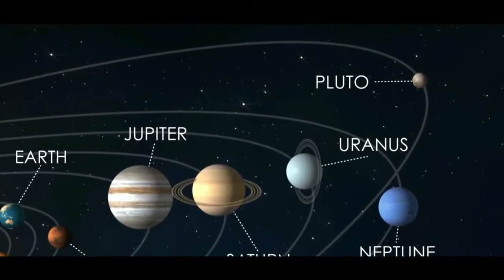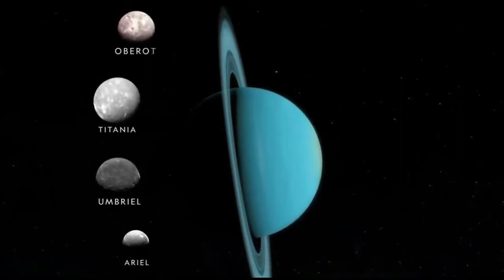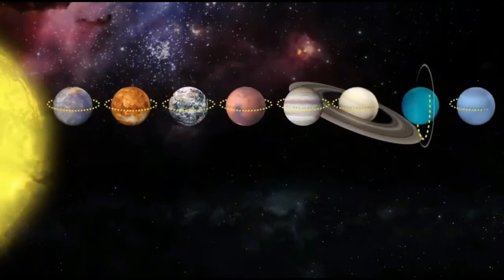TESSA 1 HOUR (STEVE JABLONSKY) | QUIET TIME MUSIC WITH NATURE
Listen to this amazing emotional and relaxing soundtrack done by Steve Jablonsky.
It can aid your meditation, prayer, and relaxation.

“The sweetest melody that plays
on starry nights and wintry days,
most soothing to my listening ears
and calming to beleaguering fears,
I call a symphony on air―
the song of sweet, still silence rare.”
― Richelle E. Goodrich

Tessa -Music Composed, Produced & Mixed by Steve Jablonsky